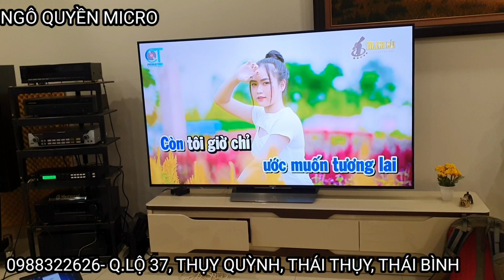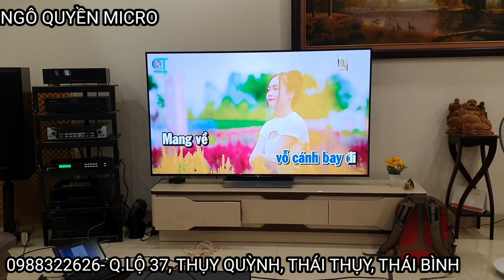Cài vang số X5 vinal bản quyền New tại Long Biên Hà Nội bác chủ nhà đam mê hát như casy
Cài vang số X5 vinal bản quyền Mới tại Long Biên Hà Nội bác chủ nhà đam mê hát như casy